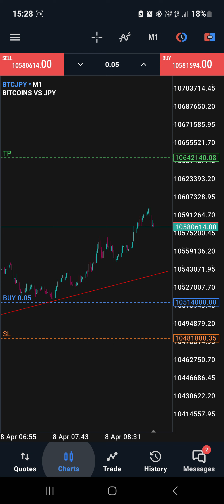Scalping BTCJPY 1min trend cont